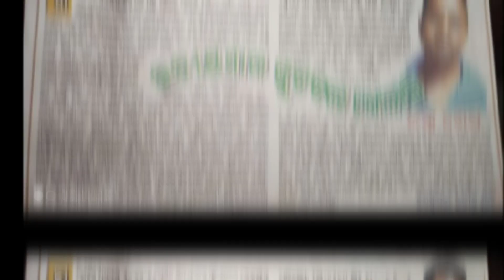ROURKELA TOP FOOTBALL PLAYERS FOR NATIONAL FOOTBALL 🌠⚽NATIONAL ACADEMY AWARDS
ROURKELA national football players in 2021 Rourkela footbal player's Highlight football players record for indians team best football player in rourkela

football skills

football technical

best football

all India football players
odisha football players